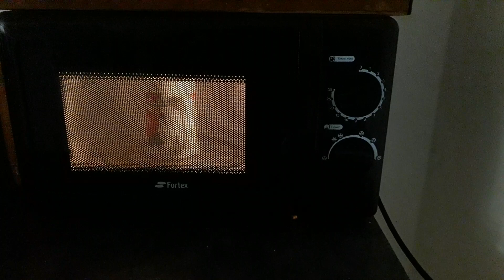Four micro onde FORTEX # Micro wave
Four micro onde FORTEX , remise en état de l'alimentation, vérification complète, test réussi # Micro wave FORTEX